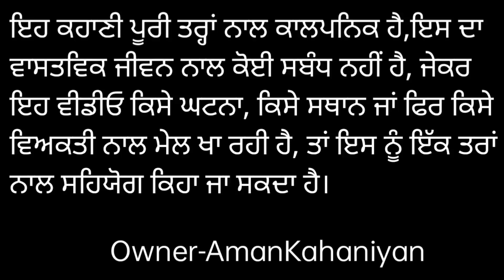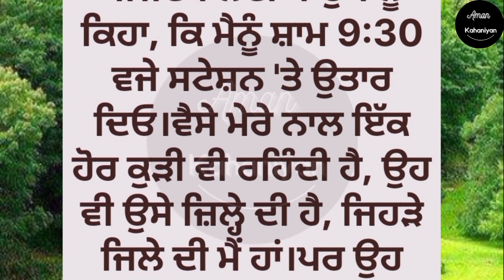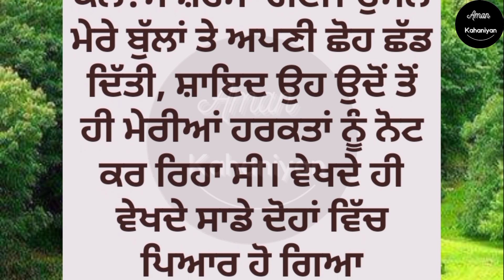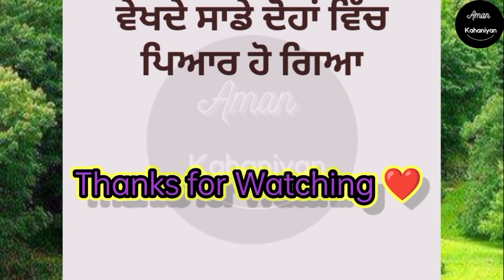|| Suvichaar || An || Acvichaar || Emotional Heart Touching Punjabi Story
|| Suvichaar || An || Acvichaar || Emotional Heart Touching Punjabi Story || @AmanKahaniyan

lessonable story
family story
social story
trending punjabi story
punjabi storytelling
New punjabi stories
sadabahar kahaniyan
ਪੰਜਾਬੀ ਕਹਾਣੀਆਂ
punjabi kahani
punjabi kahaniyan
online punjabi stories
storyteller
bedtime stories
viral story

lessonable story
family story
social story
trending punjabi story
punjabi storytelling
New punjabi stories
sadabahar kahaniyan
ਪੰਜਾਬੀ ਕਹਾਣੀਆਂ
punjabi kahani
punjabi kahaniyan
online punjabi stories
storyteller
bedtime stories
viral story

 ਸੱਚੀ ਕਹਾਣੀ
listen able
 audio book
jazbaati zindagi Stories
 Emotional stories
 Viral punjabi story
 New trending punjabi story
punjabi storytelling
punjabi storyteller
best Moral punjabi story
 Heart touching punjabi story
punjabi kahani
 punjabi kahaniyan
sad stories
true stories punjabi